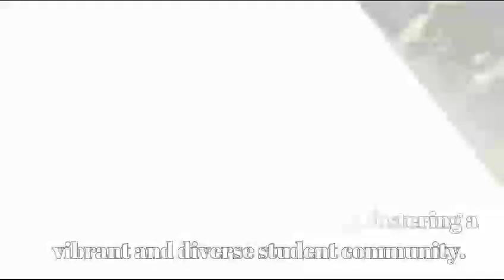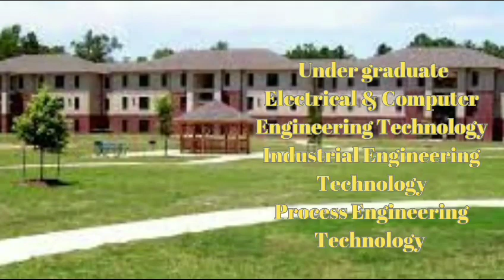Southern University at Shreveport-Louisiana Usa ||study in usa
Southern University at Shreveport-Louisiana Usa

southern university at shreveport,
southern university at new orleans,
louisiana state university shreveport,
southern university at new orleans dorms,
what to do in shreveport louisiana,
southern marching in bayou classic